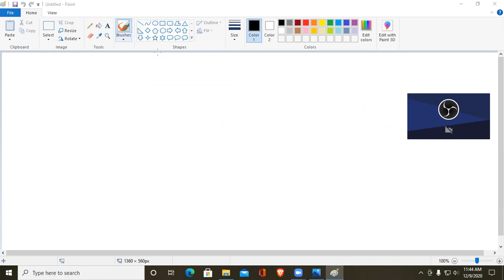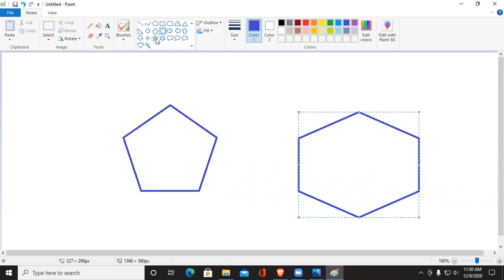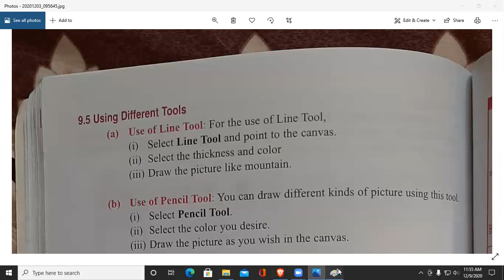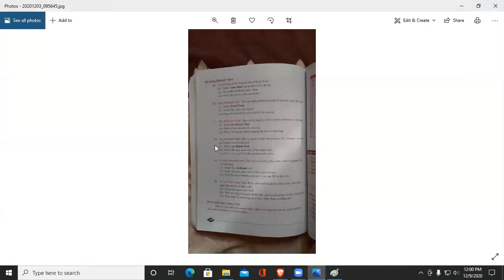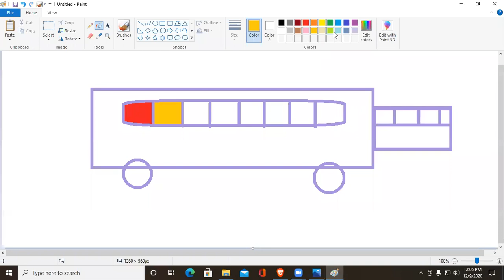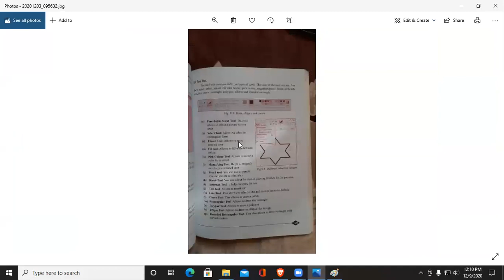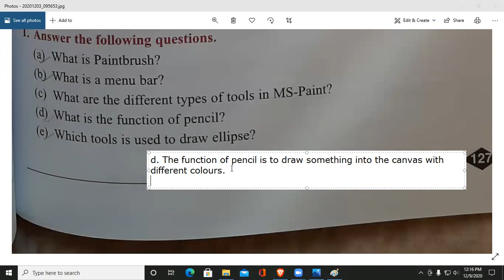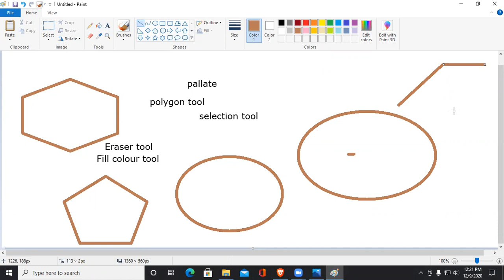Class 6 Computer Science (part 27)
This is 27th class of computer science class 6 with question answer of paint program chapter.